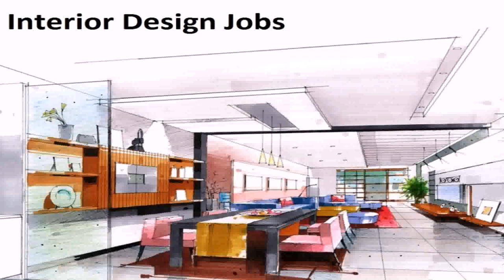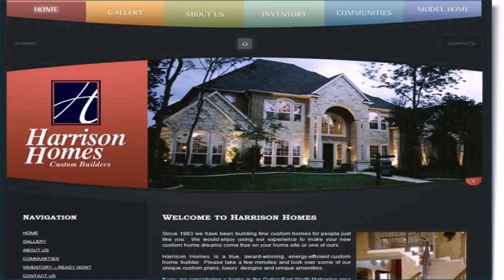Interior Design Jobs For Display Homes - DaddyGif.com (see description)